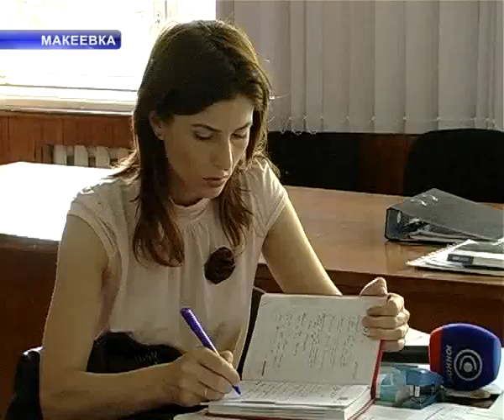Объединенный.avi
Длинномеры разбивают асфальт